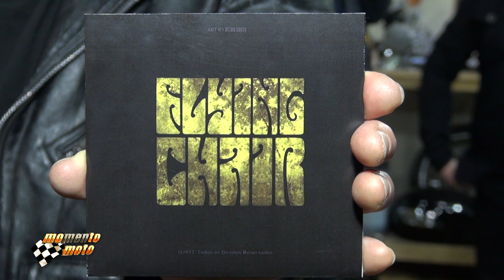Momento Música Ciro Pessoa - Banda Flying Chair (In Memorian)